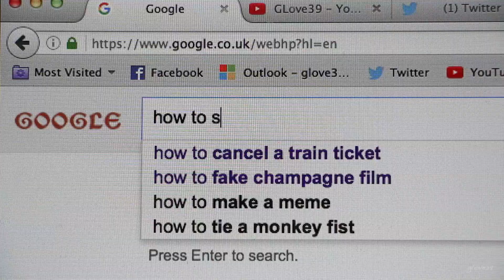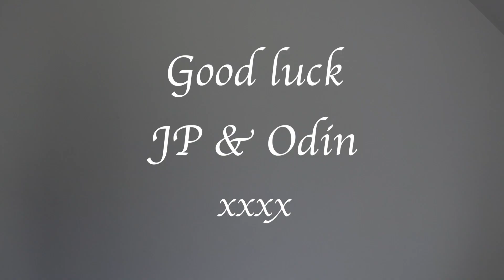Shooting my first wedding!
My sister gets married on Saturday & I've been cast as photographer...